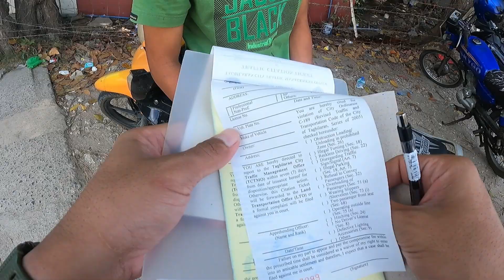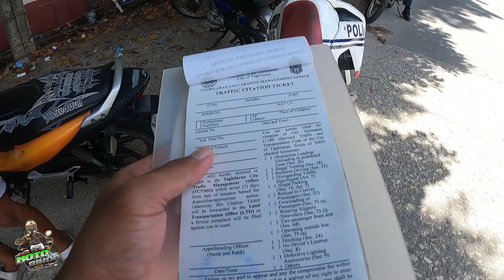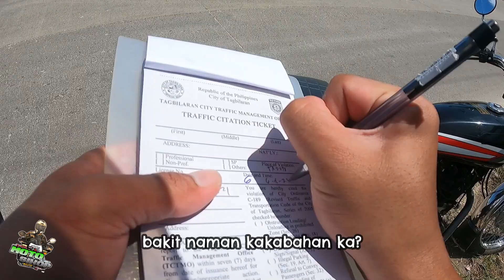Lumiko at nag tago sa Damuhan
SALAMAT MGA KA SIKOP🤙 | Moto Sikop Spearo